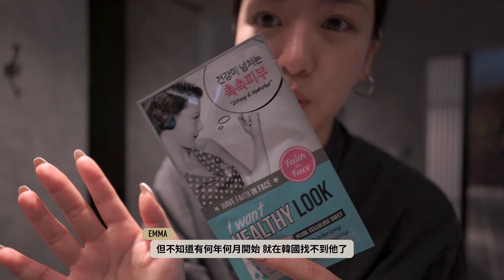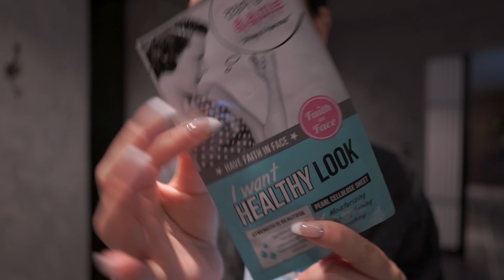Get Unready with Mama•和我一起卸妝💦•卸妝必備5寶•韓國泰國必須入手兩款面膜📌•濟州婚照BTS率先公開㊙•YourEmma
Hihi 大家好!
我突然帶著23年最新的影片來噜~
(水瓶就是飄來飄去 不習慣的慢慢適應就好🤪)
上個月去濟州拍婚照的時候突然想來個卸妝影片就馬上拍了!
想跟大家分享我的日常愛用品很久了!!!
希望裡面的分享也能成為大家的愛用品💖
下次見!!